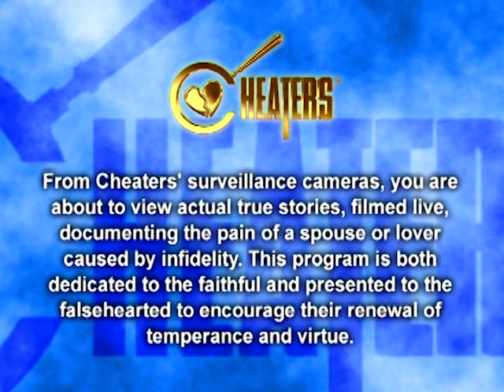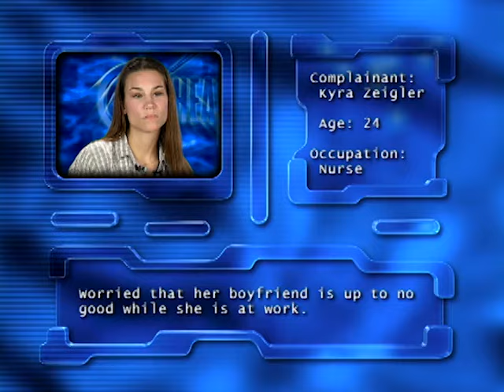Cheaters - Season 2, Episode 44 - Full Episode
Kyra Zeigler finds her boyfriend in the shower with another woman. Follow up with Topaz Williams.